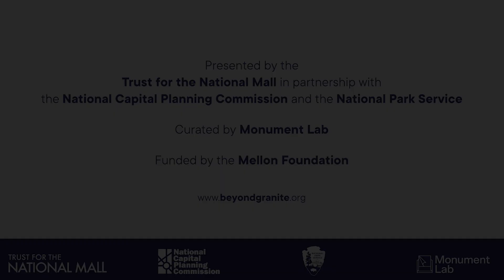Beyond Granite: Pulling Together | Artist Preview: Ashon T. Crawley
In Summer 2023, Beyond Granite will present a dynamic new series of installations designed to create a more inclusive, equitable, and representative commemorative landscape on the National Mall. The Beyond Granite initiative is led by the Trust for the National Mall in partnership with the National Capital Planning Commission and the National Park Service, and is funded by the Mellon Foundation.

The inaugural exhibition, Beyond Granite: Pulling Together, will feature installations from six leading contemporary artists that respond to a central question: What stories remain untold on the National Mall? The Exhibition is curated by Dr. Paul Farber and Dr. Salamishah Tillet for Monument Lab.

Ashon T. Crawley’s installation, HOMEGOING, will be at the Washington Monument – South Grounds. It will be a sonic memorial to the AIDS crisis that honors fallen Black queer musicians and spirituality.